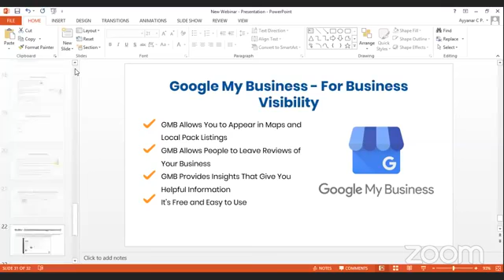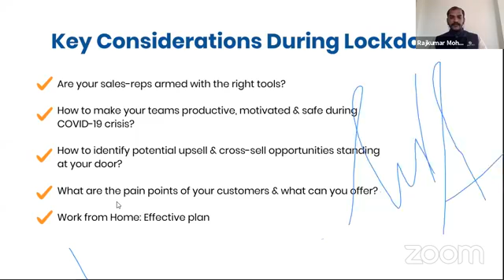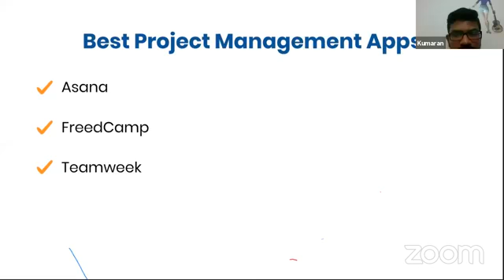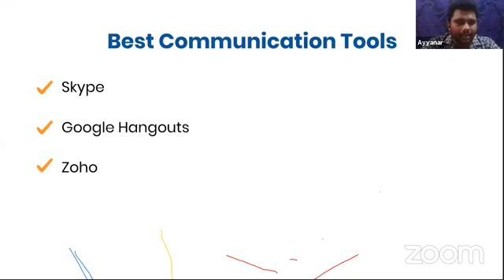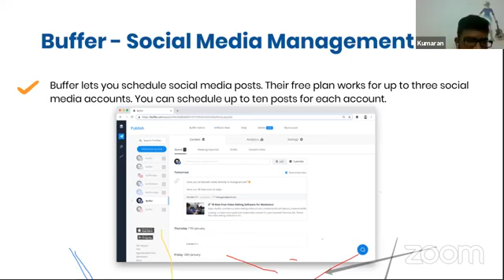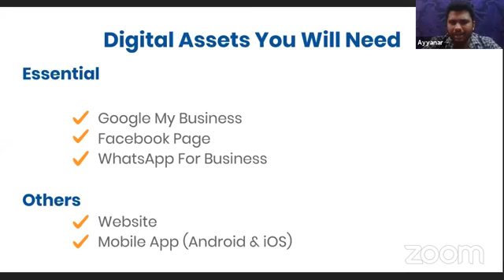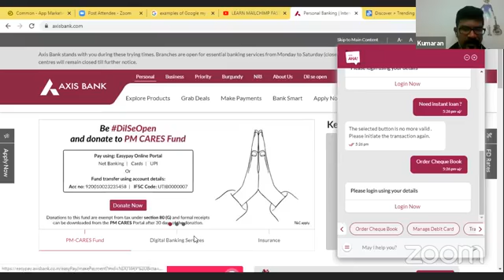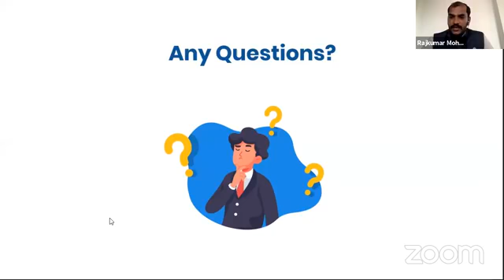Effective Apps and Tools Help Your Team Work at Home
Effective Apps and Tools Help Your Team Work at Home |"Mr.Ayyanar | Mr.Kumaran | DIGITALL